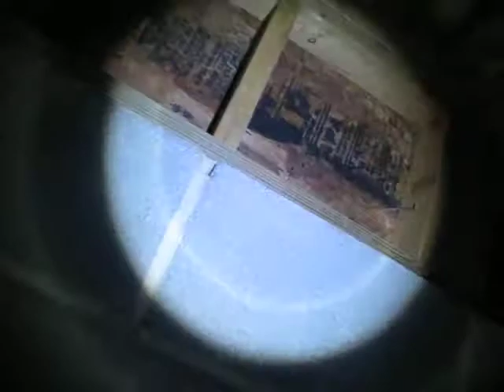Craftsman Direct, Winston Salem Painting Contractor, House Painter, Paint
Craftsman Direct "Handyman Home Improvement Inc.

Craftsman Direct "Handyman Home Improvement Inc. is an award winning, locally-owned, home improvement company providing small to medium repair, renovation, and restoration services to the residential and commercial real estate holder in North Carolina.

Our specialty is offering "One Call-Full Service" to Winston Salem, Greensboro, High Point, Clemmons, Advance, Mocksville, Yadkinville and Kernersville and the surrounding area.

Why call Craftsman Direct?

 Free Quotes in Writing - Our "No Surprises Guarantee."
 No Up Front Billing - You pay for completed and inspected work only.
 Two Year Warranty- We double our competitors warranty.
 Licensed, Insured Bonded - By Erie Insurance.
 One Call - Full Service - We can help you with 99% of your home repairs.

We will give you a free quote - our Written Price Guarantee on all home improvement/remodeling and renovation projects. This price is good for 30 days, Craftsman Direct offers an industry leading Two-Year Warranty. We are a licensed, bonded, and fully-insured home improvement contractor, as well as a member of the Better Business Bureau, Angie's List Super Service Award Winner, NARI, Build it Green and the Winston Salem Chamber.